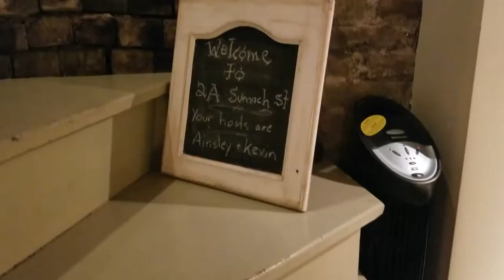24 Hours in Toronto, Ontario, Canada | VLOGMAS | Tiffany Khyla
For Thanksgiving this year, my boyfriend, Kyle, and I decided to take a little trip to Canada. Our first stop was to Toronto, Ontario, and we made the most of the little bit of time we got to spend there.

Hi, I'm Tiffany! Thanks for visiting my channel! I'm a military brat turned military girlfriend who's left my heart in cities all over the world. I'm a 2012 Louisiana Tech graduate, and I spent five years working in marketing before going to "find myself" by working on a cruise ship. Now I'm living in Ohio and studying to be an elementary education teacher, and I'm extremely excited about the future. I also have a love for the written word, and you can read even more about my journey on my blog, Endless Bliss.